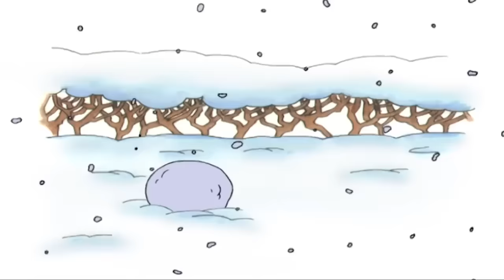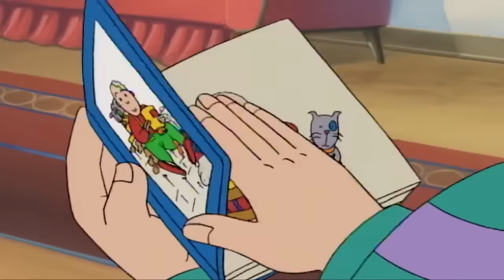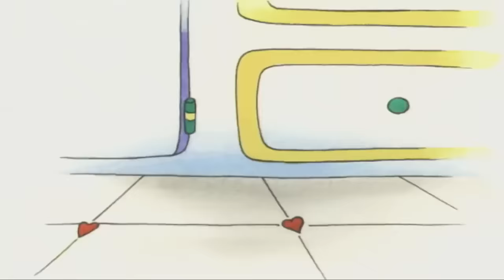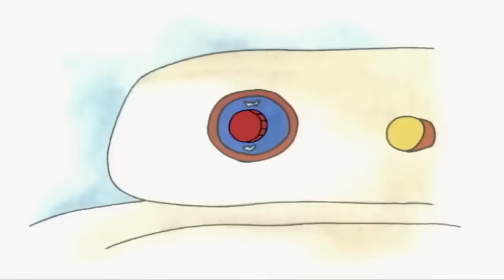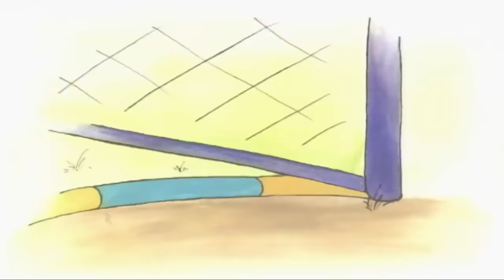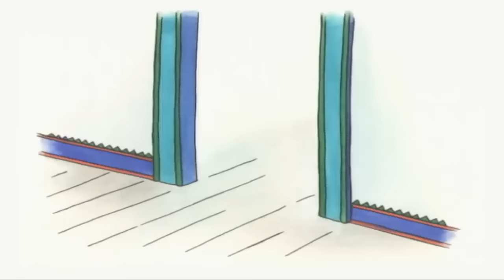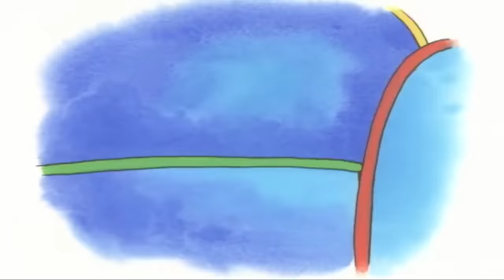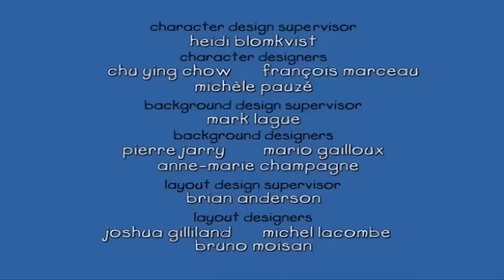Caillou Gets Lost in the Supermarket | Caillou Cartoon